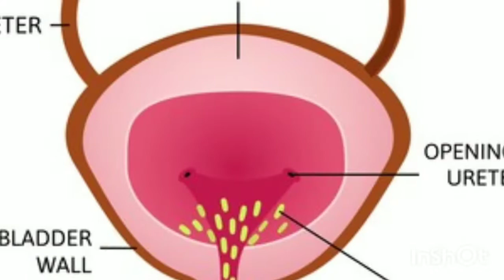pregnancy me urine ka color change kyu hota hai urine color change during pregnancy urine color preg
maine is video me btaya hai ki pregnancy me urine ka color kyu change hota hai or pregnancy me urine ka color change hona normal hota hai or urine ka color change hone pr pregnancy me kiska sanket hota hai

pregnancy me urine ka color cha
kya pregnancy me urine ka colour
change hota hai
pregnancy me urine ka colour red
pregnancy mein urine ka colour
change hona
pregnancy me urine ka colour
yellow
pregnancy me urine color
pregnancy me urine colour
pregnancy me urine ka colour kab
change hota hai
pregnancy mein urine ka
change
change hona
 urine color during pregnancy
urine colour during pregnancy
urine color in pregnancy
gender
urine changes color during
pregnancy
urine color early pregnancy
urine color in pregnancy boy or girl hindi
dark urine color in pregnancy
urine colour during pregnancy in hindi
urine color in pregnancy boy or girl Ka

twins pregnancy me white discharge

thank you❤ so much for watching my video🙏